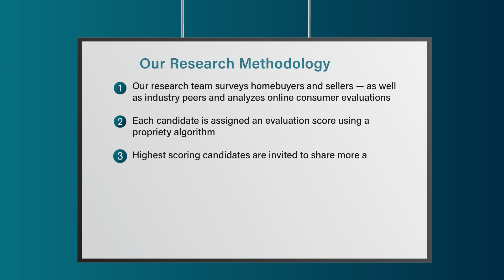2022 Seattle Five Star Real Estate Agent Tony Guidotti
Tony Guidotti wins the 2022 Five Star Real Estate Agent Award! Five Star Real Estate Agents represent those who are outstanding in their field. Winning agents are selected as a result of a rigorous and objective research process. For any market, each year's field of winners represents no more than 7% of agents within the market.